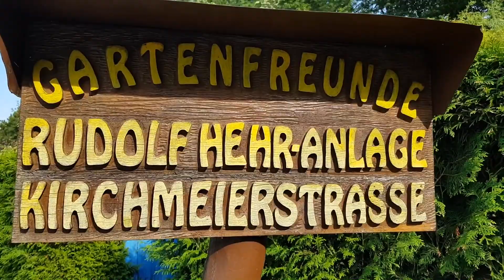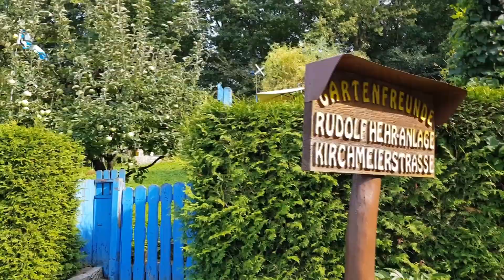Happy Birthday Sonny 05/08/2018 - Regensburg - GERMANY